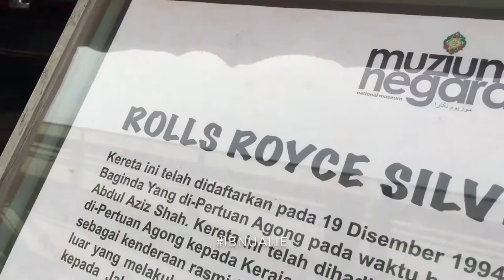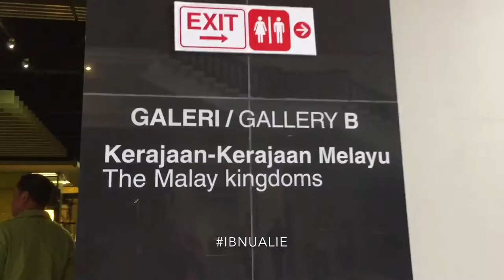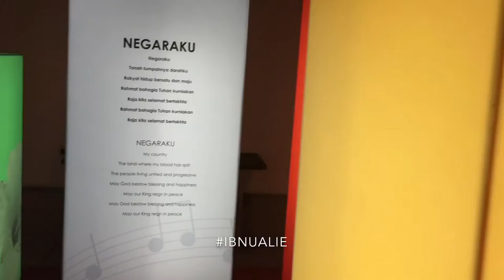Muzium Negara Malaysia